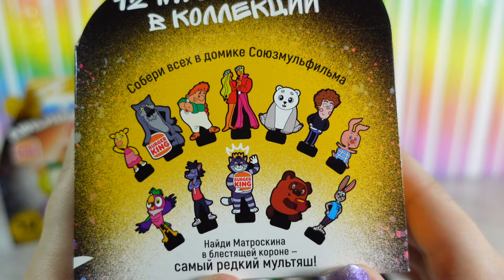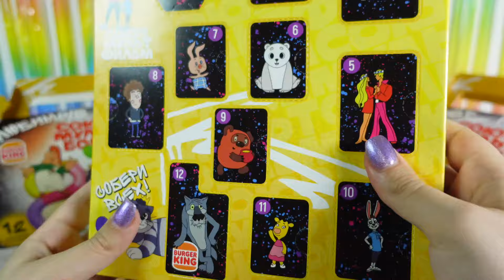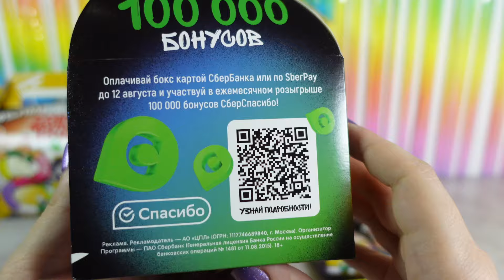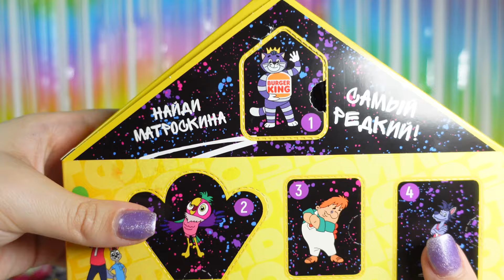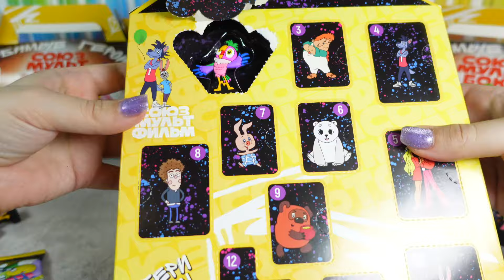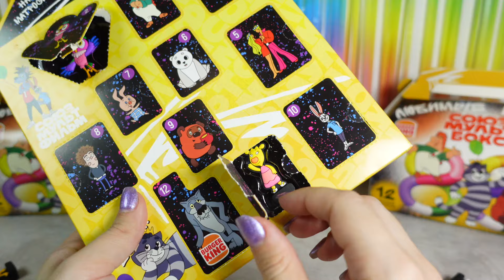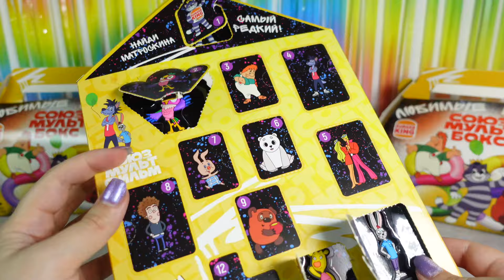Кому самых редких Матроскиных? СоюзМультФильм От БургерКинг! Новая акция СоюзМультБокс в Burger King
Всем привет, в этом выпуске познакомимся с новой акцией для детей от Бургер Кинга и СоюзМультФильма! Матроскин из Простоквашино, Ну погоди Волк и заяц, Умка, Бременские музыканты, Оранжевая корова, Карлсон, Винни пух и пятачок, Попугай Кеша.

fr196svv157
fr9562lm924
fr842iml781